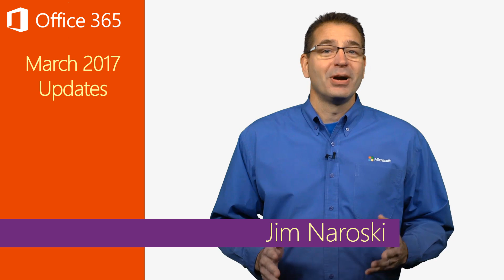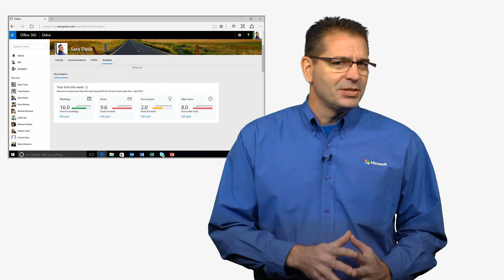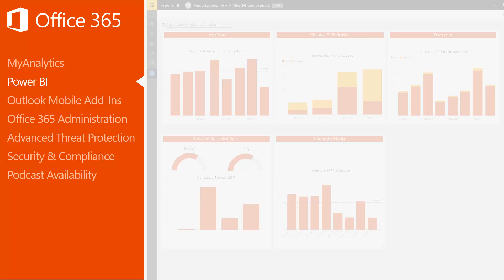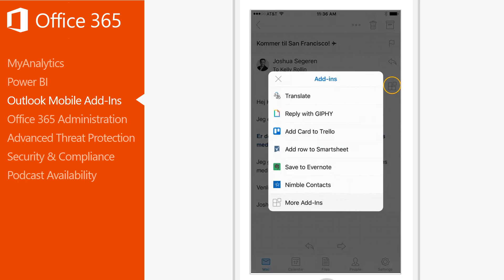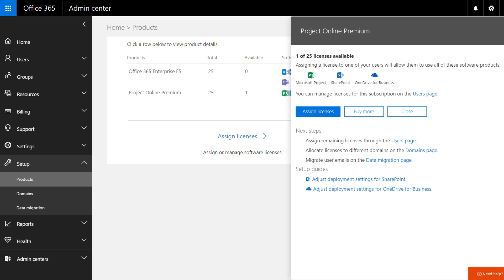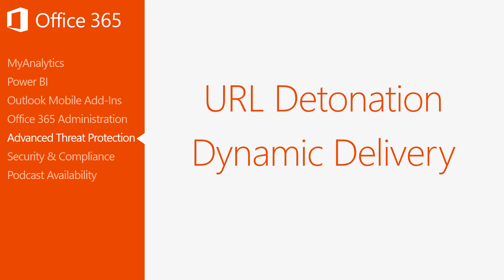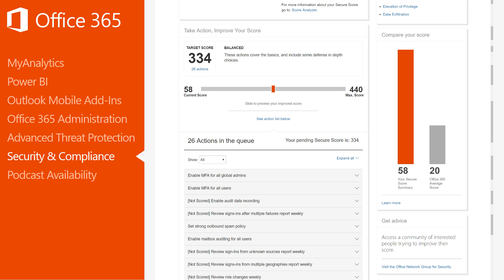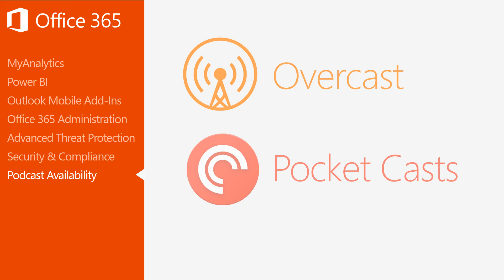Office 365 Update for March 2017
Welcome to the March 2017 Office 365 Update. The course transcript, complete with links to additional information on everything covered, is available Here is this month's agenda

MyAnalytics [00:34]
Power BI [02:08]
Outlook Mobile Add-Ins [03:35]
Office 365 Administration [05:05]
Advanced Threat Protection [06:14]
Security and Compliance [07:49]
Podcast Availability [09:38]